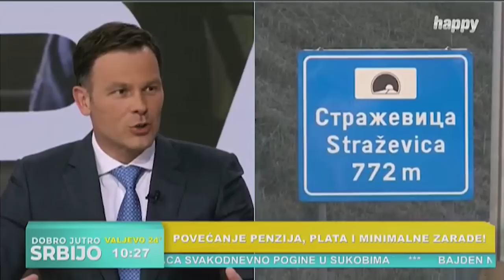Мали: Ускоро "швајцарска формула плус" за веће пензије